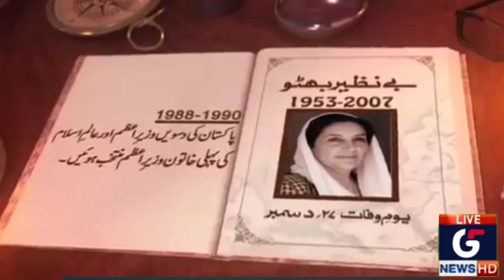Special Documentary Benazir Bhutto Shaheed 27 December 2007 14 years ago special documentary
special documentary of benazir Bhutto Shaheed December 2007 14 years ago

benazir Bhutto Shaheed

produced by G5 News HD

for latest news update from all over the world 🌍🌍🌍🌍

hamare team ka hissa Ban Kar Apne Alqay Ky garib Logon ki awaaz bane kabza Mafia ke khilaf awaaz uthaen

agar aapko shauk hai Crime show karne ka roadshow karne ka to Apne talent ko Karen famous Puri duniya ke samne Logon ki stories Karen highlight